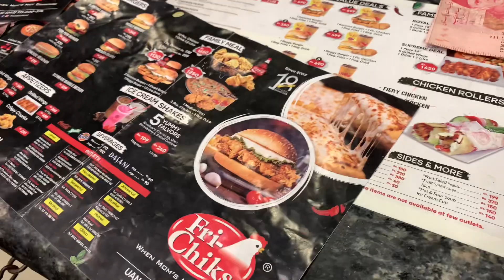Ajj men buhat khosh hion 😍